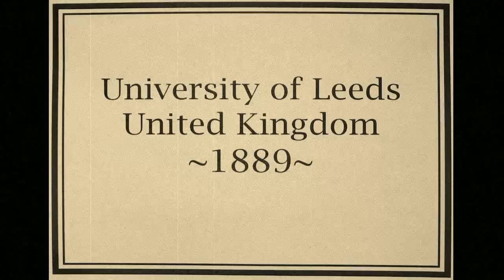Origins of Cloud Computing with Professor RU Claudius and Connections.com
We specialize in high-value outsource IT solutions such as Cloud Computing, Managed Security, Proactive Network Support and Business Continuity.

Jonathan Garber is The Master of Disaster. A business continuity specialist and Cloud Guru. When he is not presenting workshops on Cloud Computing, Green Technology and Internet Safety for Kids, he makes videos like this.